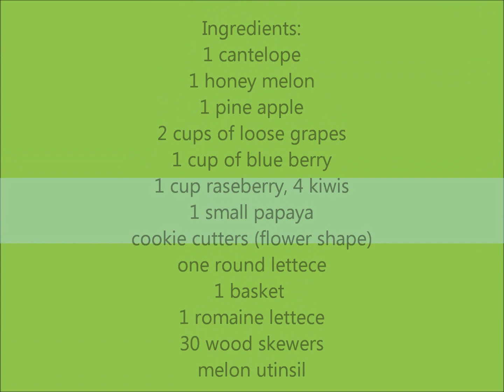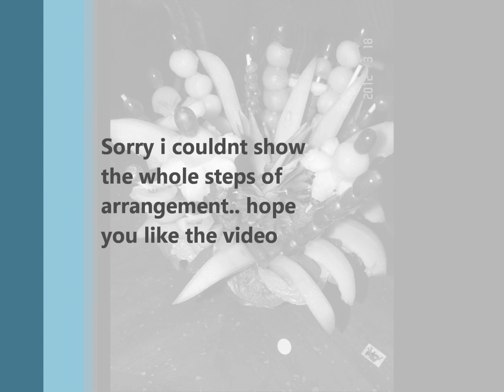Edible Fruit Basket Arrangement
Edible fruit arrangement by me.
its my first time making it...hope u like